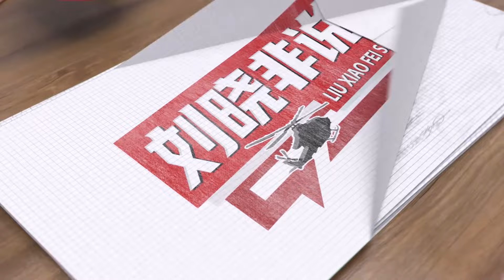伊朗與巴基斯坦一邊聯合演習，一邊互相空襲，打到最後誰最受傷？【刘晓非】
1月16號到18號，伊朗和巴基斯坦之間的外交關係出現了非常微妙的波動
伊朗與巴基斯坦一邊聯合演習，一邊互相空襲，打到最後誰最受傷？